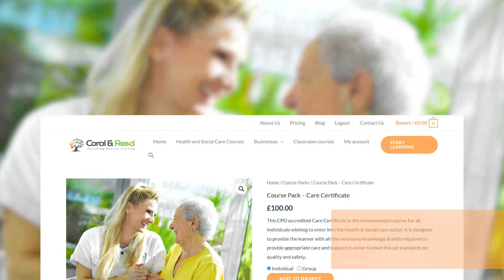Coral & Read - Business Video Ad